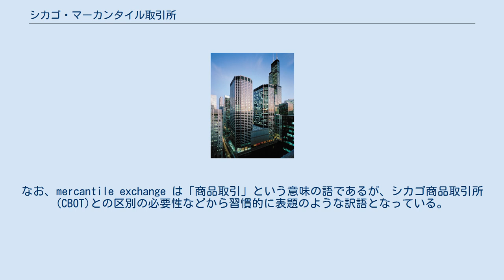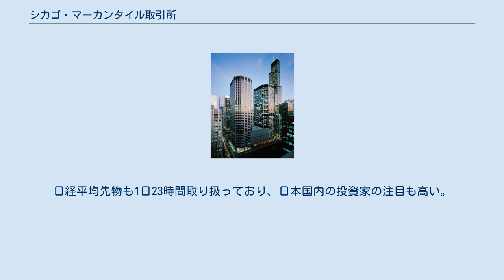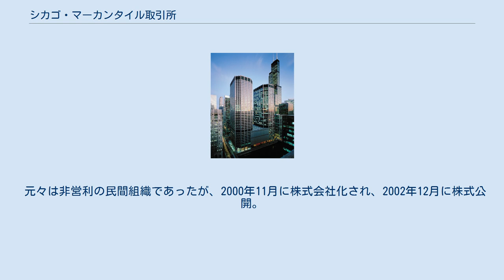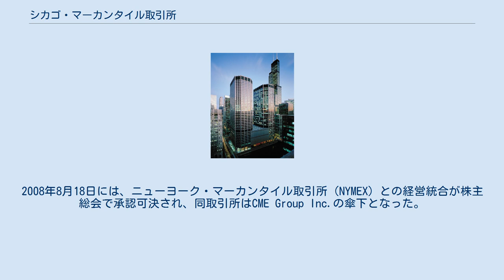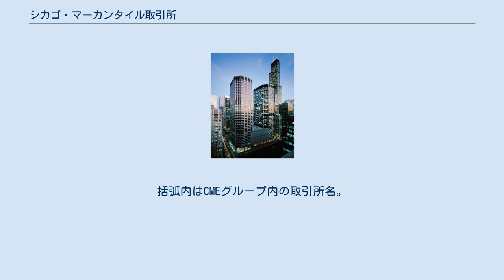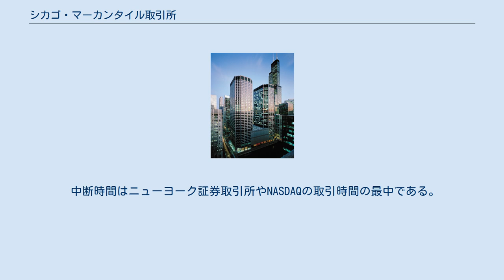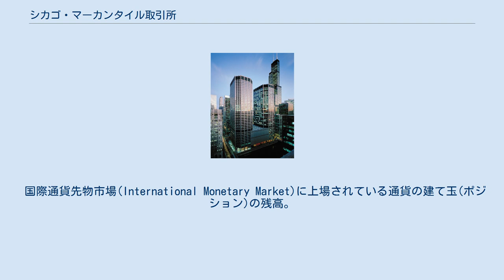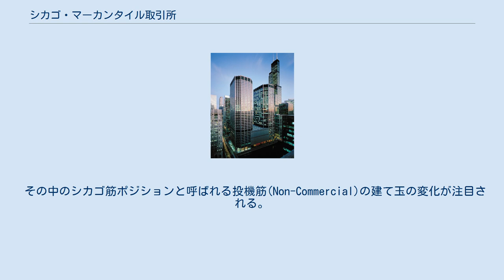シカゴ・マーカンタイル取引所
シカゴ・マーカンタイル取引所（シカゴ・マーカンタイルとりひきじょ、英: Chicago Mercantile Exchange、略称：CME または "The Merc", NASDAQ: CME）は、アメリカ合衆国シカゴにあるデリバティブ取引所である。
金融商品もコモディティも扱う総合取引所である。
なお、mercantile exchange は「商品取引」という意味の語であるが、シカゴ商品取引所(CBOT)との区別の必要性などから習慣的に表題のような訳語となっている。
シカゴ商業取引所とも訳される。
 1898年に、シカゴ・バター・卵取引所(英: Chicago Butter and Egg Board)としてシカゴ商品取引所から独立し、1919年にシカゴ・マーカンタイル取引所に改組した。
 1970年代にレオ・メラメド（Leo Melamed）によって大胆な改革が行なわれ、先物取引をはじめとしたデリバティブ商品の上場に積極的に取り組み、現在ではその取引量は世界最大規模である。
日経平均先物も1日23時間取り扱っており、日本国内の投資家の注目も高い。
2021年から日本の電力も扱っている。
 元々は非営利の民間組織であったが、2000年11月に株式会社化され、2002年12月に株式公開。
2007年7月にシカゴ・マーカンタイル取引所(CME)によるシカゴ商品取引所(CBOT)の買収が決まり、CME Group Inc.の子会社となった。
2008年8月18日には、ニューヨーク・マーカンタイル取引所（NYMEX）との経営統合が株主総会で承認可決され、同取引所はCME Group Inc.の傘下となった。
同時にニューヨーク・マーカンタイル取引所（NYMEX）傘下のニューヨーク商品取引所（COMEX）もCMEグループ傘下となった。
 以下のものの先物取引及びオプション取引を扱っている。
括弧内はCMEグループ内の取引所名。
 取引時間は、例外もあるが、東部標準時の日曜日〜金曜日の18:00～17:00が基本。
毎日1時間の中断がある。
日本標準時では、夏時間は月曜日7:00～土曜日6:00、冬時間は月曜日8:00～土曜日7:00。
祝日は取引時間が短くなる。
 中断時間はニューヨーク証券取引所やNASDAQの取引時間の最中である。
金曜日の取引終了時刻17:00はニューヨーク証券取引所およびNASDAQの取引終了時刻20:00よりも早い。
 国際通貨先物市場(International Monetary Market)に上場されている通貨の建て玉(ポジション)の残高。
 CFTC(全米先物取引委員会)は、毎週火曜日の取引終了後の建て玉数を集計して金曜日午後3時30分(米国東部時間)にホームページ(英語)で公表する。
 その中のシカゴ筋ポジションと呼ばれる投機筋(Non-Commercial)の建て玉の変化が注目される。